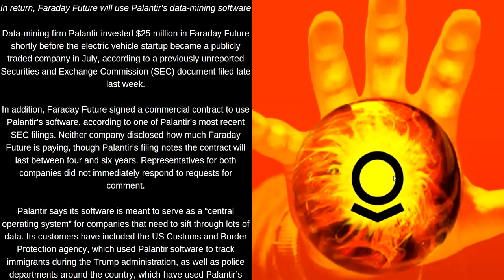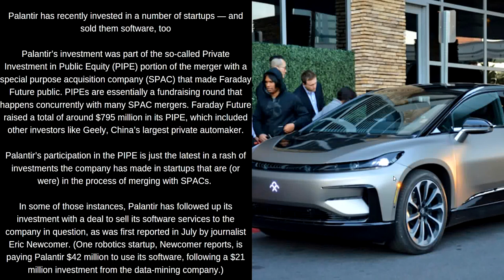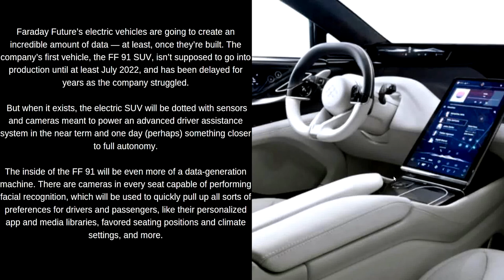PALANTIR INVESTED IN THIS ELECTRIC VEHICLE MAKER 😱 PLTR STOCK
Palantir invested through a PIPE in Faraday Future Electric Vehicle Company $25 million dollar as seen in the FORM S-1 REGISTRATION STATEMENT

🔥😎 Join WeBull with my link and receive UP TO 4 FREE STOCKS 🤝

 I am not a financial advisor or professional stock analyst. Trade at your own risk. There are risks associated with investing in a public offering, including unproven management, and established companies that may have substantial debt. As such, they may not be appropriate for every investor. You should read the offering prospectus carefully, and make your own determination of whether an investment in the offering is consistent with their investment objectives, financial situation, and risk tolerance.